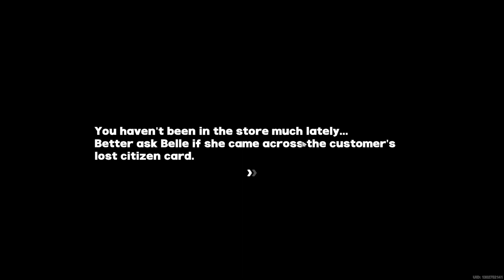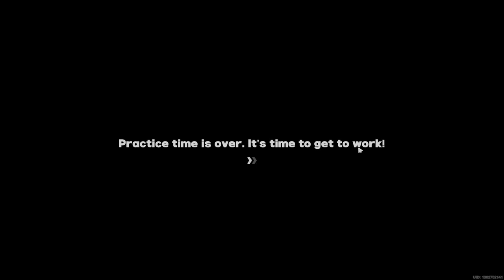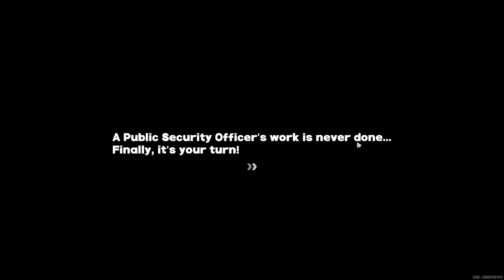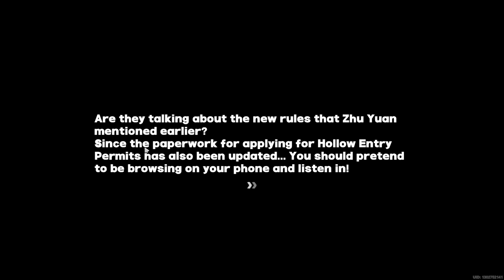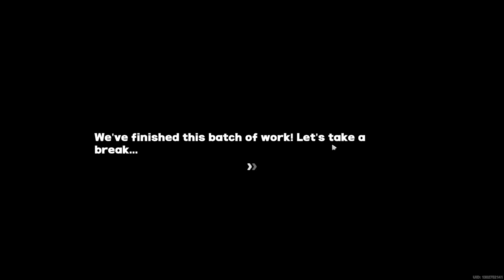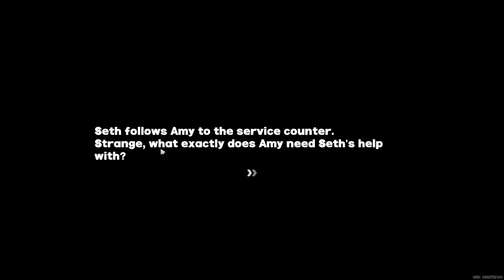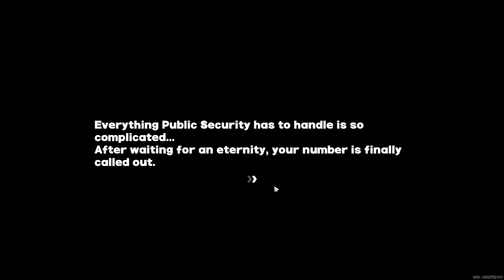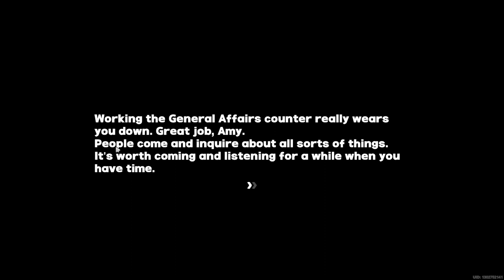Event (v1.1): Daily Life of a PubSec Officer - Zenless Zone Zero (ZZZ)